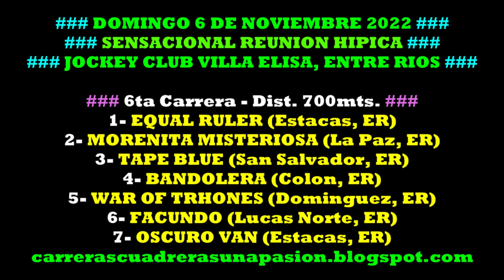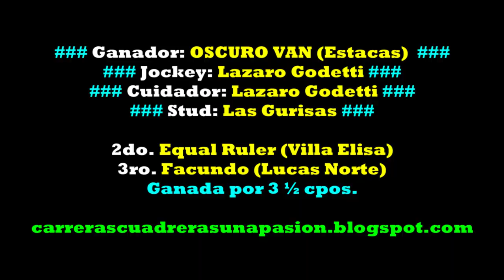OSCURO VAN, Jockey Club Villa Elisa, ER (06/11/2022), Dist. 700mts.